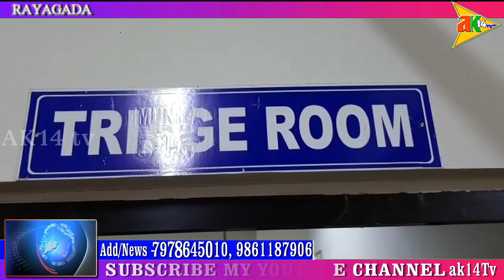ଇଲେକ୍ଟ୍ରି ତାର ଛିଣ୍ଡି ଜଣେ ମୃତ୍ୟୁ ଓ ଜଣେ ଗୁରୁତର @ ରାୟଗଡା ଜିଲ୍ଲା , ଓଡିଶା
ak14tv.in ରାୟଗଡା ଜିଲ୍ଲା ବିଷମକଟକ ଥାନା ଅନ୍ତର୍ଗତ ଉର୍ଲାଯୋଡି ଗ୍ରାମରେ। ଇଲେକ୍ଟ୍ରି ତାର ଛିଡି ଜଣେ ମୃତ୍ଯୁବରଣ କରିଥିବା ବେଳେ ଅନ୍ଯଜଣେ ଗୁରୁତର ଆହତ ହୋଇ ମେଡିକାଲରେ ଭର୍ତ୍ତି ହୋଇଛନ୍ତି। ମୃତକ ହେଲେ ଶୁଙ୍କପାଡି ଗ୍ରାମର ପୁରୁ ପିଡିକାକା। ଆହତ ଦାସରୀ କୁଟ୍ରୁକା କୁ ଗୁରୁତର ଅବସ୍ଥାରେ ବିଷମକଟକ ର ଏକ ଘରୋଇ ମେଡିକାଲରେ ଭର୍ତ୍ତି କରାଯାଇଛି। ଆଜି ସଂନ୍ଧ୍ଯାରେ ଏହି ଦୁଇ ଜଣ ସାଇକୋଲ ଯୋଗେ ଆସୁଥିବା ବେଳେ ଉର୍ଲାଯୋଡି ଗ୍ରାମର ଅଙ୍ଗନୱଡି କେନ୍ଦ୍ର ନିକଟରେ ହଠାତ ଇଲେକ୍ଟ୍ରି ତାର ଛିଡିଯାଇଥିଲା। ଫଳରେ ତାର ଲାଗି ଘଟଣାସ୍ଥଳରେ ହିଁ ପୁରୁଙ୍କ ମୃତ୍ୟୁ ଘଟିଥିଲା । ତେବେ କ୍ଷତିପୂରଣ ଦାବି ନେଇ ଲୋକେ ଗାଁରେ ଶବ ରଖିଥିବା ବେଳେ ଖବର ପାଇ ବିଷମକଟକ ଥାନା ପୋଲିସ ଗ୍ରାମରେ ପହଞ୍ଚି ଉତ୍ଯକ୍ତ ଲୋକଙ୍କୁ ବୁଝାସୁଝା କରୁଛି । Reporter - ତୁଷାର ରଞ୍ଜନ ସାହୁ (ରାୟଗଡ଼ା)